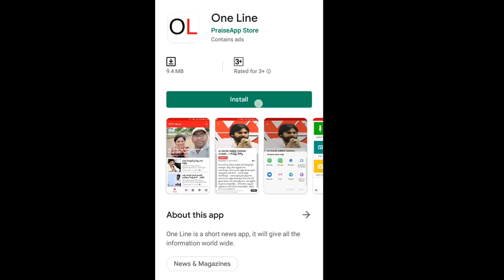Chandrababu Plans Leak | 3 Capitals Issue | బయటపడిన చంద్రబాబు కుట్రలు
బయటపడిన చంద్రబాబు కుట్రలు | Chandrababu Plans Leak | PDTV News